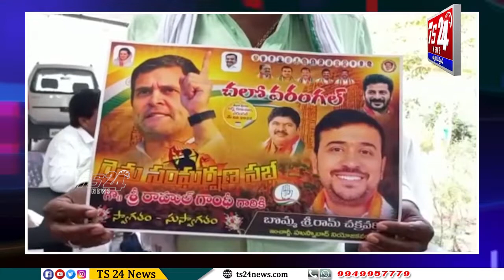Prime News 6:30 PM|TS24 News